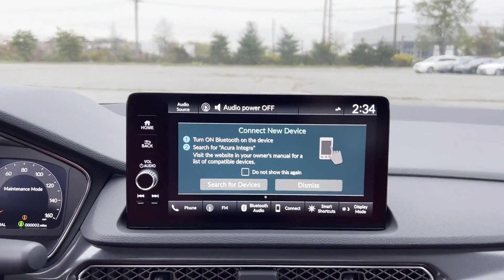2024 Acura Integra w/A-Spec Tech Package Roslyn, East Hills, Greenvale, Westbury, Glen Head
2024 Acura Integra w/A-Spec Tech Package 19UDE4H66RA011418 Video

This 2024 Acura Integra w/A-Spec Tech Package is full of phenomenal features such as: